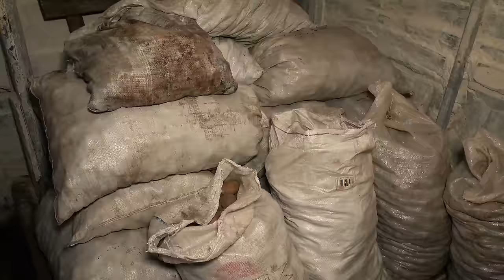ONE DAY IN THE LIFE OF A YOUNG GIRL IN A UKRAINIAN VILLAGE. Country breakfast and lunch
Katya lives in a remote Ukrainian village, today you will see one day from her not simple, but real life. Cooking breakfast from organic homemade products, eggs just laid by chickens and homemade lard, and for lunch delicious boiled pork from homemade pork.